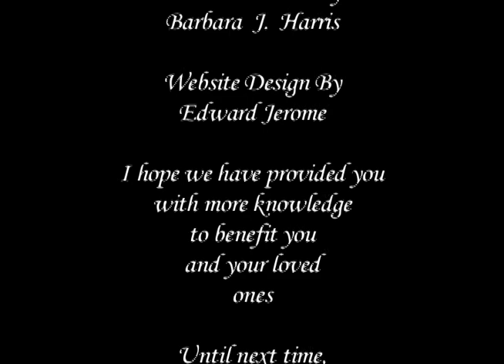Charlene's Light - Ovarian Cancer Awareness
Welcome- Thank you for spending some of your time with us.
My name is Tina Rosenquist and this is Knowledge For Wellness - this show is to better inform you because when YOU know more you are empowered to make better decisions for yourself and your loved ones for a better quality of life. Knowledge is Power. and today's topic in on Ovarian Cancer and I am delighted to present Kristine Greer from Charlene's Light located in Plymouth, MN. Welcome Kristine and Amanda thank you for joining us.
Tell our viewers a little bit about yourself and why you started Charlene's Light
1. What is ovarian cancer?
2. What are the symptoms?
3. Can ovarian cancer be prevented?
4. Is there an early detection test?
5. What are some of the risk factors linked to ovarian cancer?
6. What is your personal story with ovarian cancer?
7. Why/how did your foundation "Charlene's Light...A Foundation for Ovarian Cancer"  begin?
8. What is Amanda's connection to Charlene's Light?
9. What is the foundation's mission/focus?
10. What is the general outlook for women diagnosed with ovarian cancer? Stats and facts?
If you have questions, or would like to contact Kristine, please contact them
Thank you so much for your insight on this and your knowledge to help our viewing audience understand.  It has been a pleasure having you on the show.
Please tune into my other shows of Knowledge For Wellness, or view my for more detailed information in your area.
The mission of  Knowledge For Wellness is to inform viewers on health issues.  To expose, educate and make viewers aware to enhance themselves and their loved ones for a better quality of life.
I hope we have provided you more knowledge to benefit you and your loved ones.  Until next time, be well, Goodbye